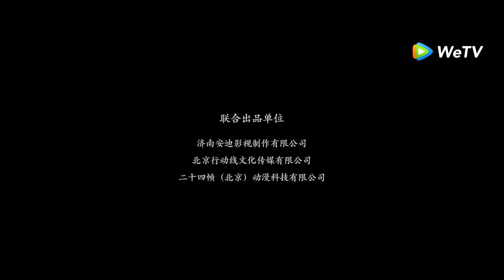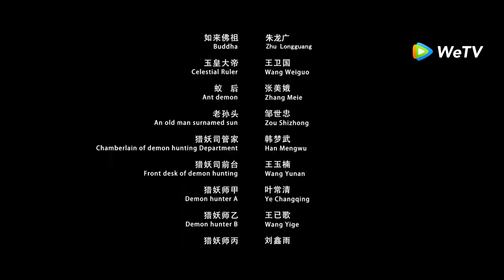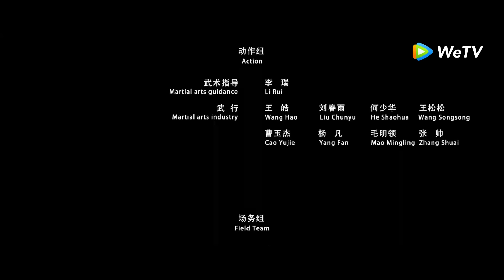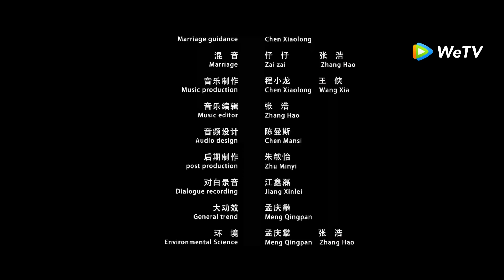หนังจีนเต็มเรื่องพากย์ไทย | ตำนานบทใหม่ของซุนหงอคง (The Monkey King) | แอคชั่น แฟนตาซี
เรื่องย่อ:
เมื่อหลายพันปีก่อน ซุนหงอคงได้เอาชนะครุฑสีทองระหว่างทางไปแสวงบุญตามหาไตรปิฎก หลายพันปีต่อมา ซุนเสี่ยวเซิ่งได้บรรลุเป้าหมายแทนซุนหงอในการกำจัดความชั่วร้ายให้หมดสิ้น และได้เริ่มต้นเส้นทางแห่งการสังหารปีศาจกับเหล่าพี่น้องร่วมสาบาน เส้นทางนี้เขาเหล่านั้นต้องพบพานกับอุปสรรคใด โปรดติดตาม

ผู้กำกับ: Wang Bin
นำแสดงโดย: Wang Ning / Wang Liang / Liu Ziqing / Li Shihong / Wang Weiguo / Zhu Longguang / Wang Yue / Zhang Mei'e / Meng Luchuan
ประเภท: แฟนตาซี